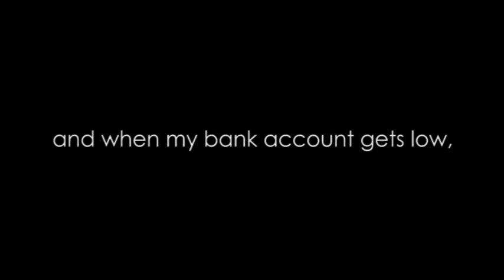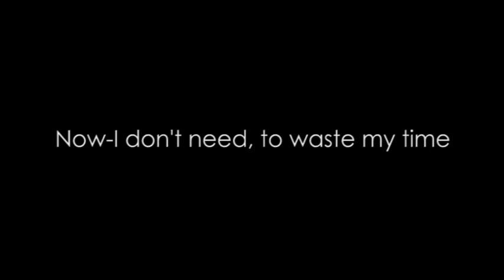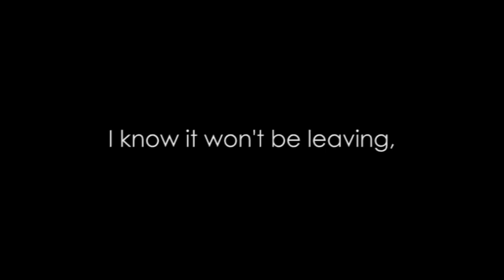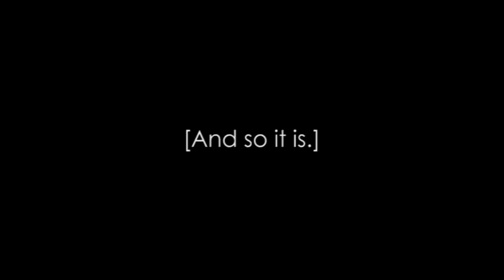Jai Josefs' "The Prosperity Song" (From Louise Hay's "How to Love Yourself")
The song's music and lyrics belong to their respective owners; however, this visual video production is a free, karaoke-style, lyrical transcription and community service for listeners of Track 5 on Louise Hay's audiobook CD, titled "How To Love Yourself" [Hay House Publishing] to use and enjoy. Artist: Jai Josefs This song may also be found on his discontinued audiocassette titled, "Loving Your Self: Songs and Meditations". Go to JaiJoMusic.com to hear more from this musical artist.